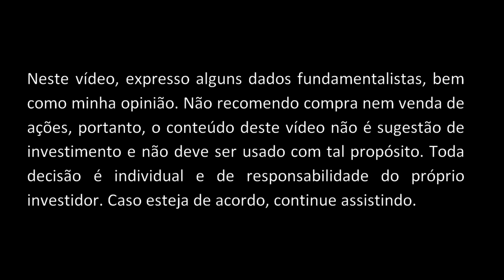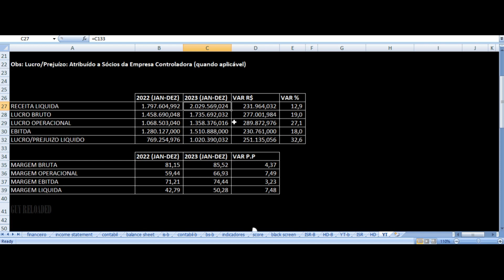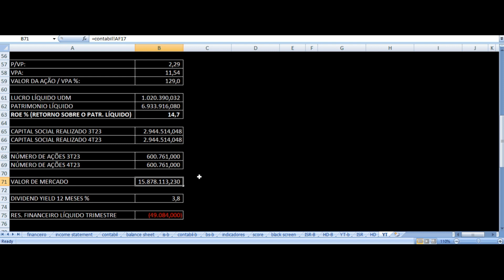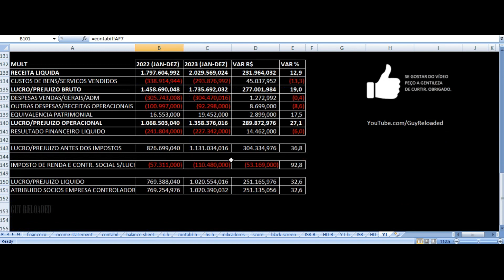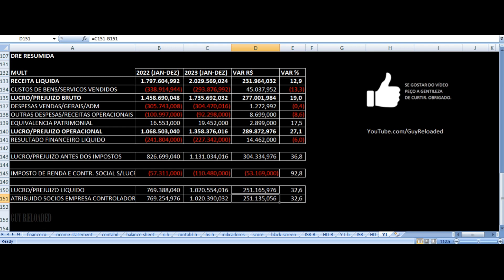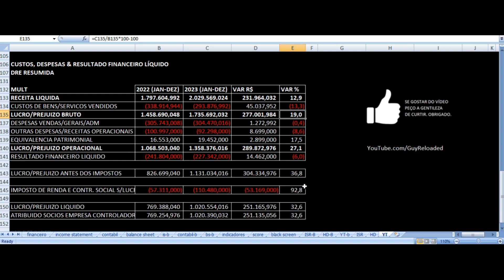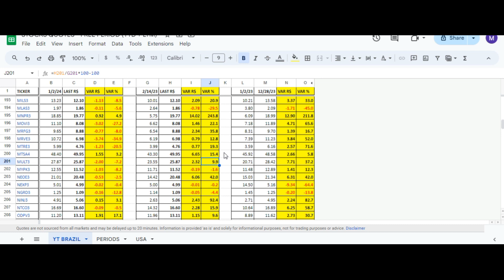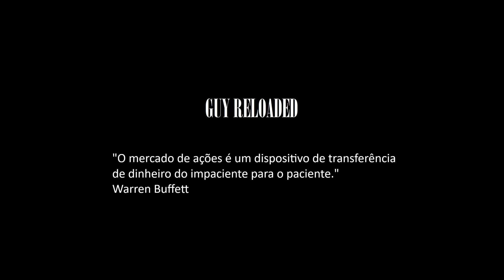Multiplan - Vale Investir Nas Ações? MULT3 Resultados 4T23 & 2023 Análise Fundamentalista